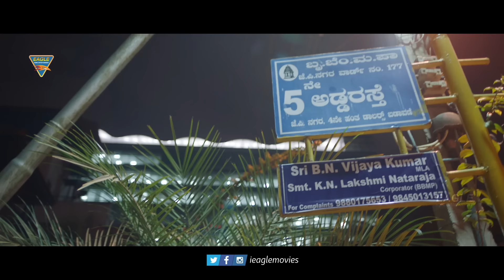Silicon City 2024 | New Blockbuster Hindi Dubbed Movie | Full Action | Srinagar Kitty ,Kavya Shetty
Synopsis
Sanjay is under the illusion that he is leading the perfect life. However, he is shocked to realise that his younger brother, Karthik, is involved in illegal activities, which changes everything.
संजय सोचता है कि उसका पारिवारिक जीवन बहुत अच्छा है। लेकिन, वह हैरान रह जाता है, जब उसे पता चलता है कि उसका छोटा भाई, कार्तिक अवैध कार्यों में शामिल है।
Banner : Vijay Films Presents
Movie : Silicon City Hindi Dubbed From Silicon City (Kannada) 2017
Starring : Srinagar Kitty, Kavya Shetty, Suraj Gowda, Ekta Rathod, Anil Siddhu, Chikkanna, Ashok, Giri, Thulasi Shivamani, Nagendra Shah, Ramesh Pandit & Others.
Directed By : Murali Gurappa
Story By : Ananthakrishnan
Produced By : Manjula Somashekar, Ravi M
Cinematography By : Srinivas
Edited By : Srikanth